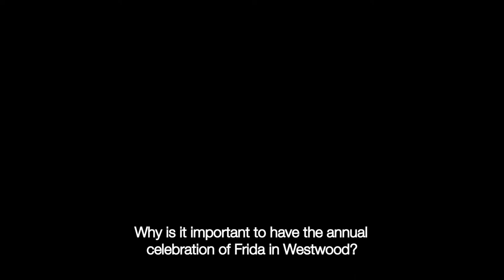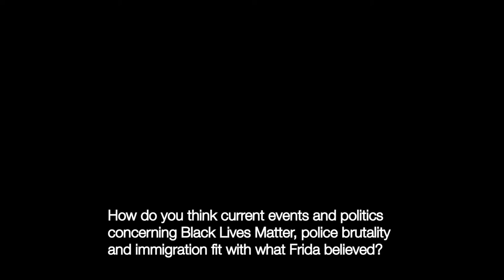Jamie Torres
Frida Kahlo interview